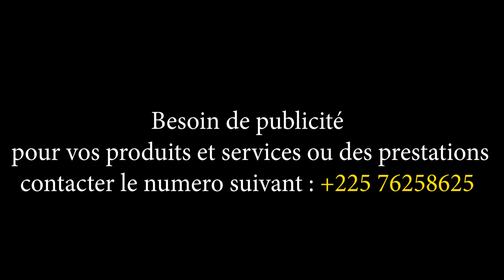SEGANO MARIAMDJAFOULE, ÇA PETÉ : ETUDES